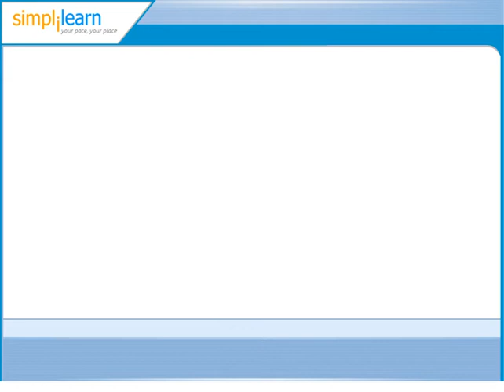What is Software Testing? | CTFL Software Testing Certification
️️🔥Full Stack Development Program with Generative AI, delivered by Simplilearn in collaboration with Purdue University

✅ Skills Covered
Agile
Git
SQL
Core Java
Spring
Spring Boot
HTML and CSS
AWS
Docker
Jenkins
JavaScript
ReactJS
Cucumber
Maven JSP
JDBC
MongoDB
JUnit

Take the next step in your career and become a certified DevOps engineer with this immersive program.